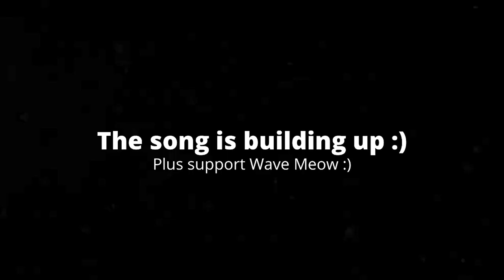[6:04] "This Was Hysterical!!" Reacting To [YTP] King Of The Dale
This is my Reaction to [YTP] King Of The Dale. Honestly it was really well made. I liked the visual and voice editing. This one actually followed a plot that I could understand, and I like that. Overall I'd give it a 7/10 a good video